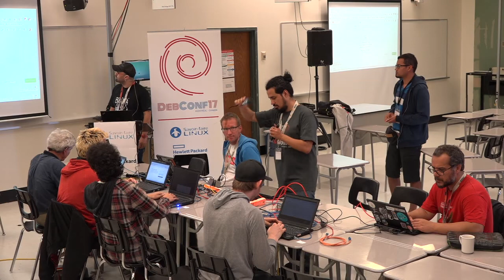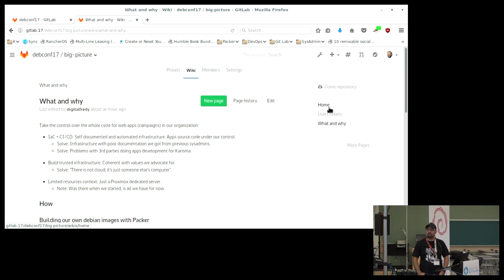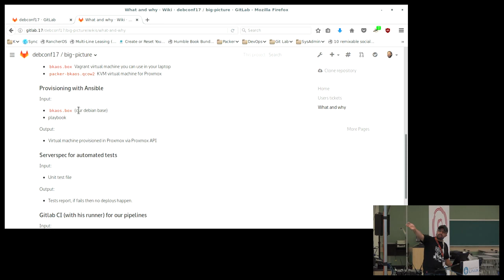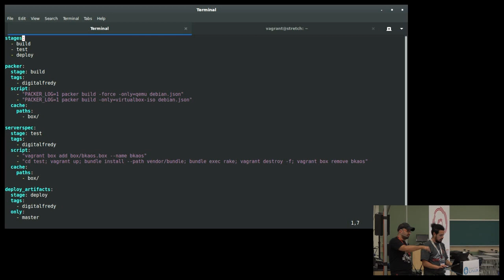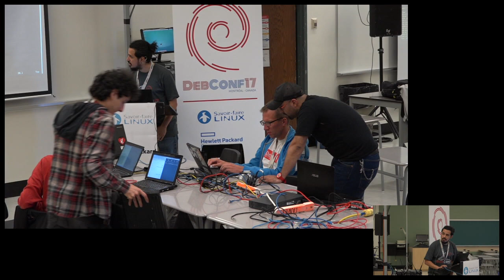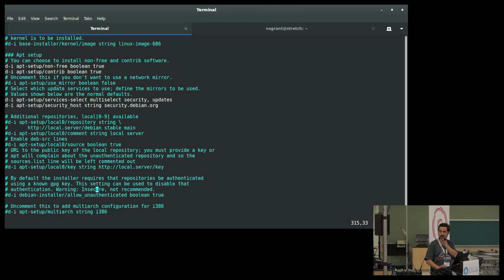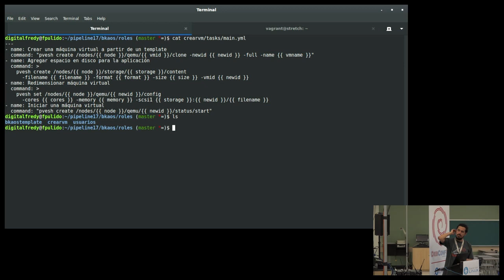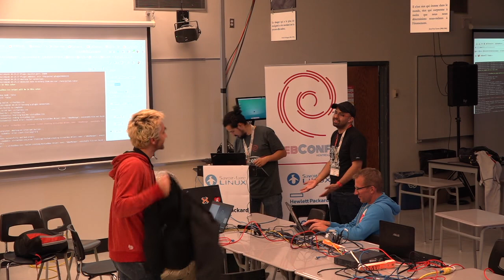Debian in the modern pipeline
by Fredy P.
by Ernesto Guevara

Room: Bo
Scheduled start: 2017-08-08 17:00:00